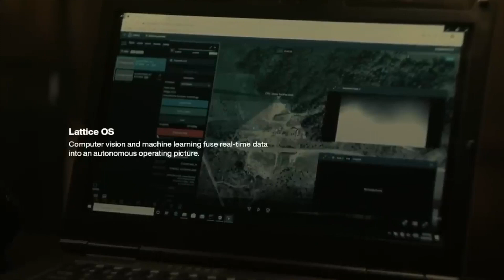DeepTech 315: Episode 1 - Global Conflict/China EVs/AI Chip Race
At Deepwater Asset Management we're expanding programming and introducing DeepTech 315 where Managing Partners Gene Munster and Doug Clinton talk about the 3 most important tech topics in under 15 minutes. This week we covered:
 • Global Conflict pushes tech defense to the next level
 • Mexico will be China's staging ground to launch EVs in the US
 • Microsoft jumping into the AI chip market